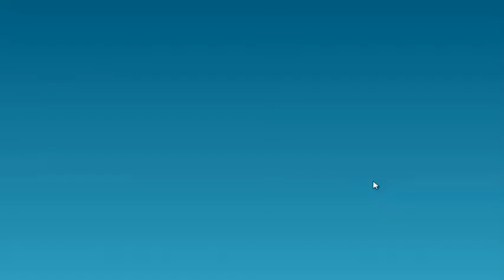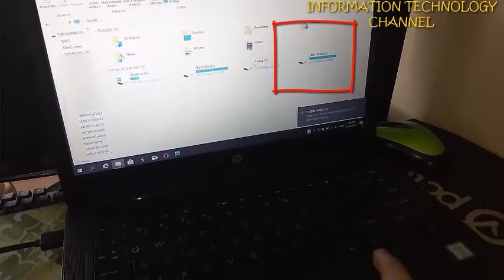How to Use OLD Laptop Hard Drive as External Hard Disk l InfoTech Channel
In this video we are going to use or convert your OLD Laptop Hard Drive into a external Hard Disk